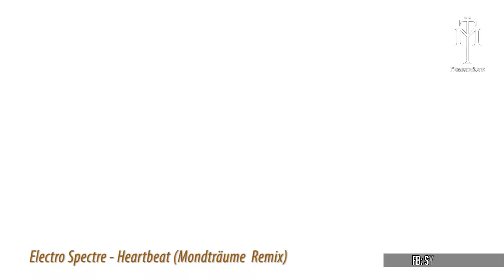Electro Spectre - Heartbeat (Remix By Mondtraume)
Info

Electro Spectre

Mondtraume

Info of Synthesize